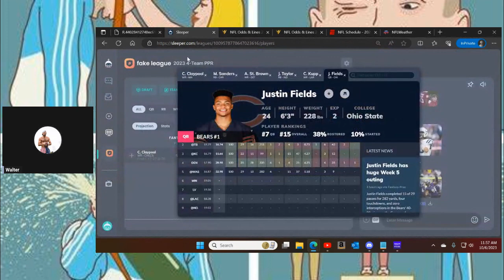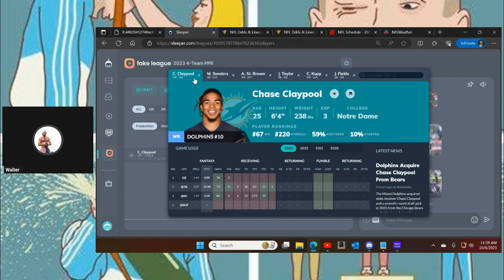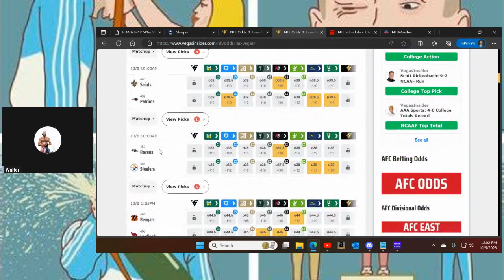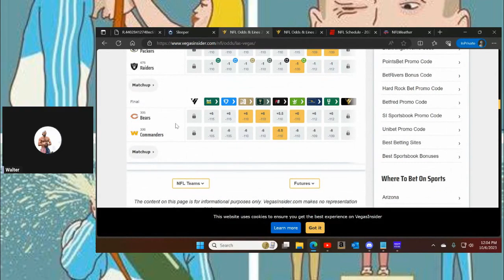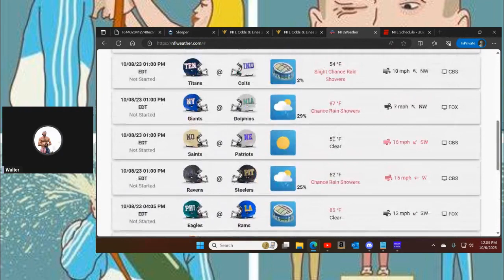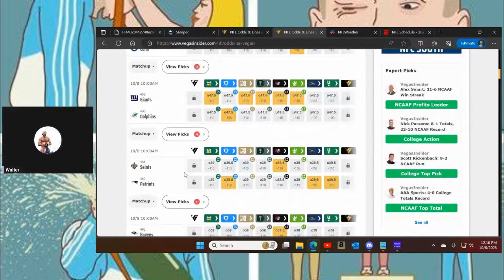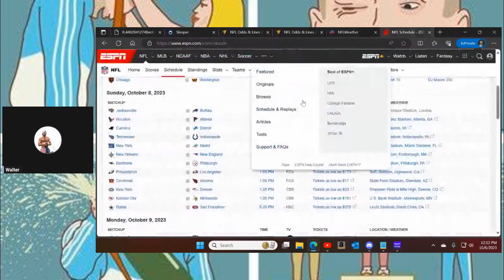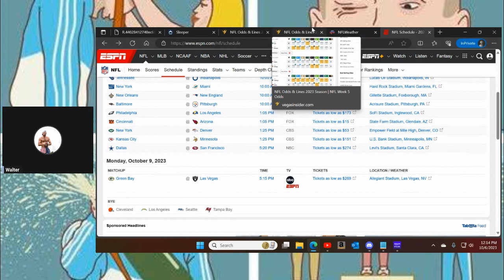Jordan Addison, Rashee Rice, and the Sit/Start Grift Week 5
Showing my Grift for Week 5 sit/starts in fantasy football.

Jordan Addison, Christian Kirk, Dalton Kincaid, Gabe Davis, Garrett Wilson, Skyy Moore, Rashee Rice, Jake Ferguson, Luke Musgrave.

Do Not Listen To Me.